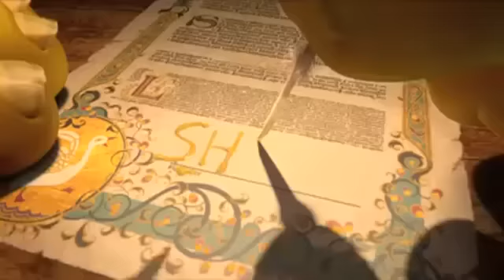Shrek 4 Fragman, Şrek 4 Sonsuza Dek Mutlu, Digitürk